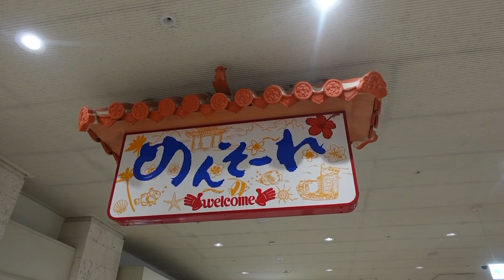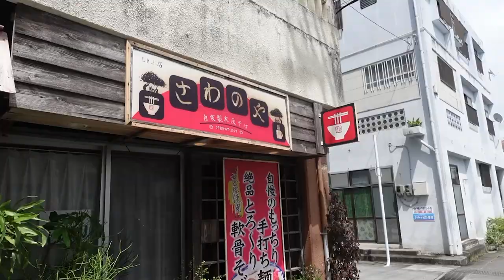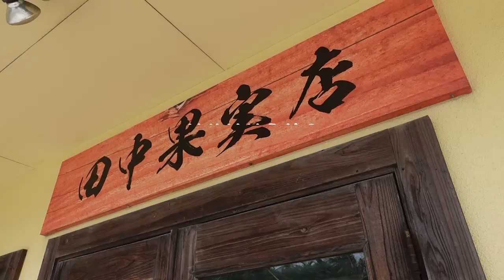【沖縄vlog】3泊4日小春の夏休み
💋follow me💋

【RED】🇨🇳🇨🇳🇨🇳始めたばかりですがお願いします。

コラボ＆お仕事のお問合せ先